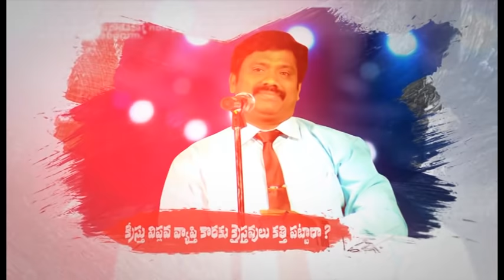మరణించిన తరువాత మరో బ్రతుకుందని శాస్త్రీయమై ఆధారాలతో Dr.K.Upendar | BIBLE WORLD | Bible Messages